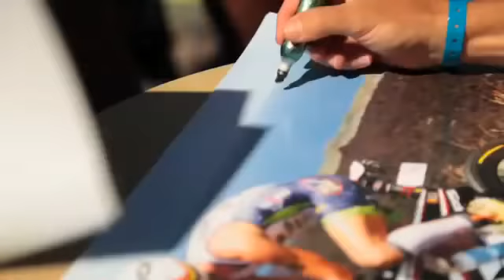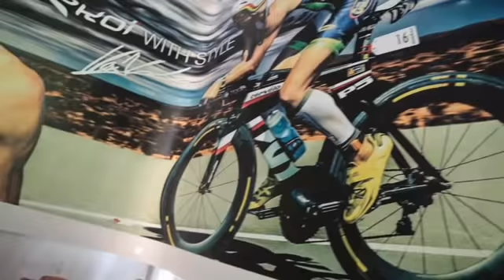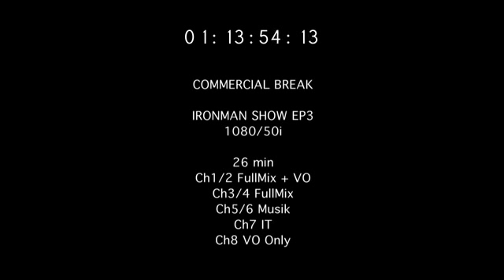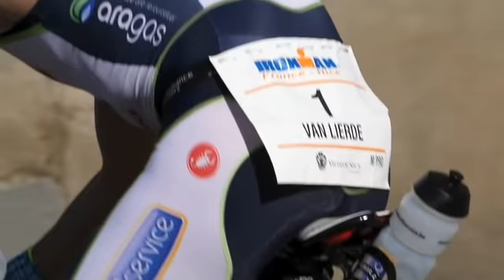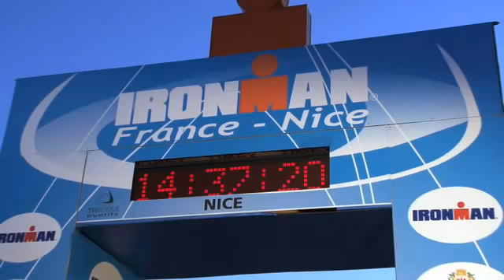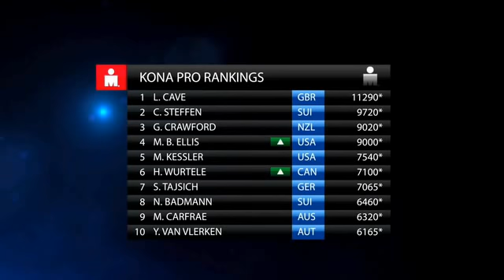Ironman TV France 2013